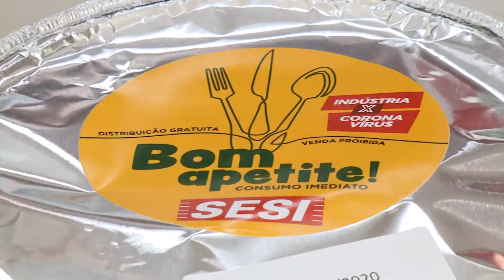Uma parceria entre o SESI e o CIESP/FIESP tem garantido o almoço de 4.800 pessoas por dia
Uma parceria entre o SESI e o CIESP/FIESP tem garantido o almoço de 4.800 pessoas por dia, entre moradores de Santos, Cubatão e Registro, no Vale do Ribeira.